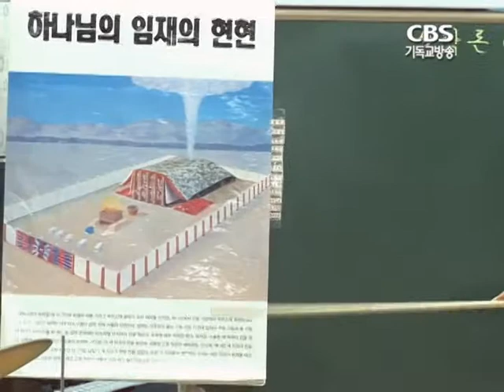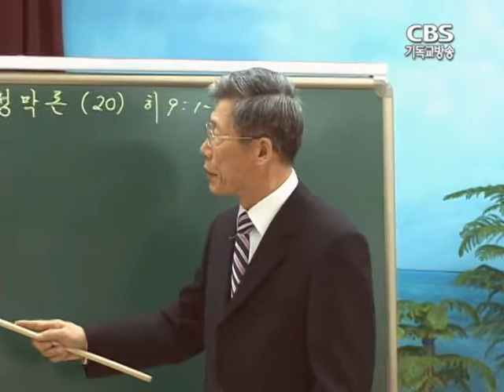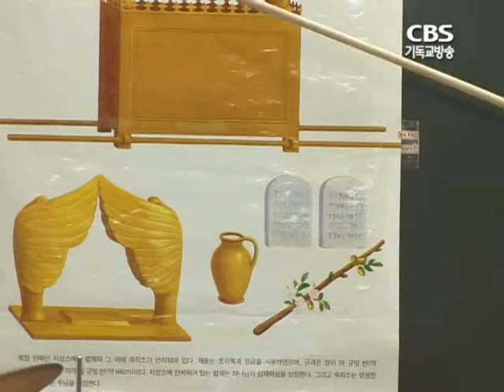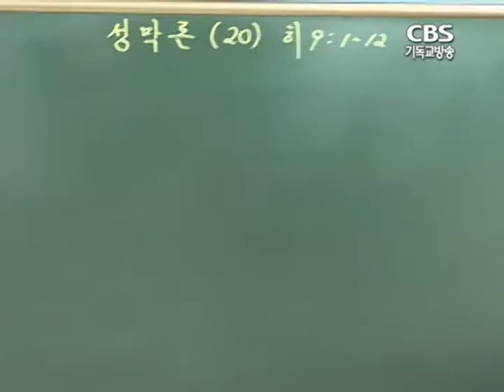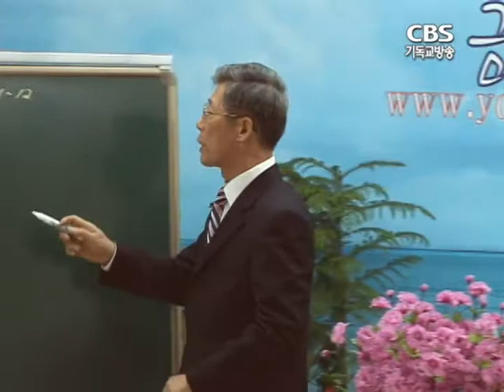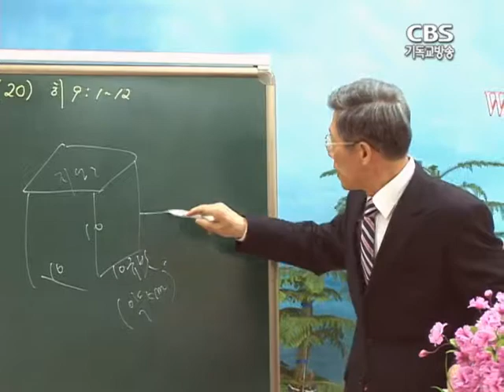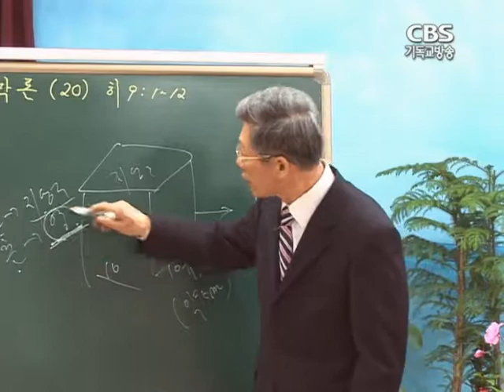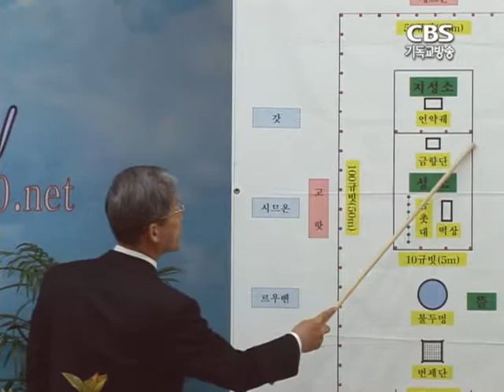20100419 성막론20 금산예찬교회 이영 목사